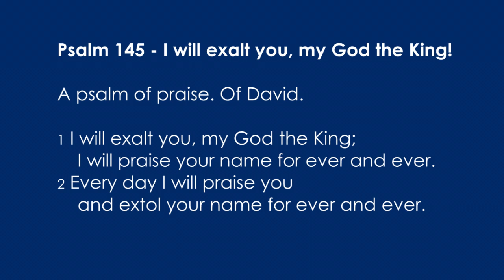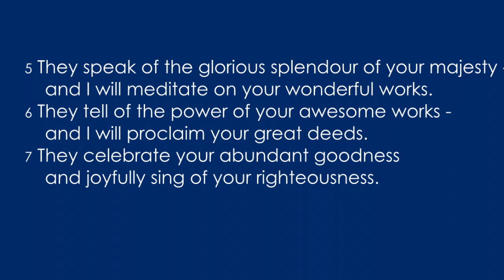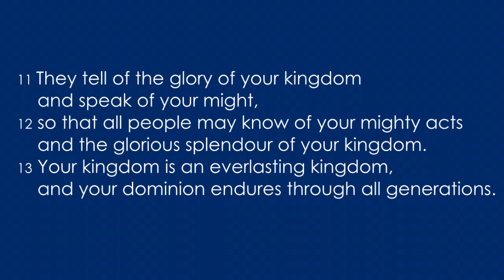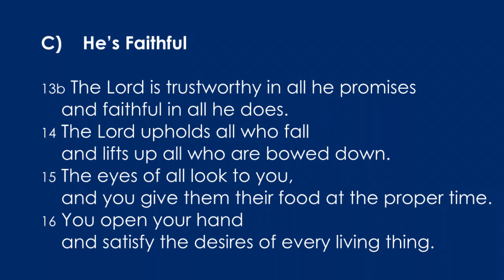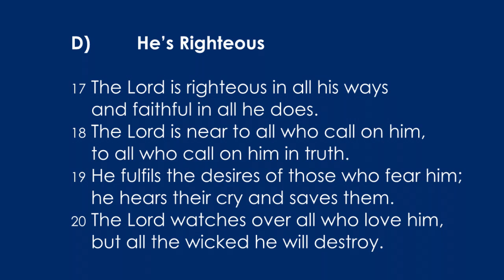Vlog - For your Encouragement - Psalm 145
Ben Epps, Pastor for Longmeadow Evangelical Church.
For your encouragement message.